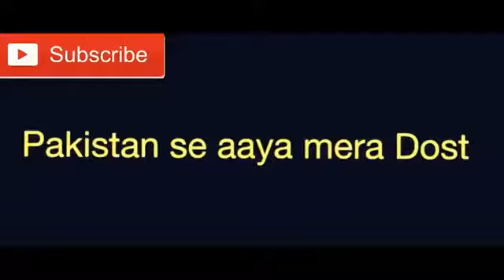Mauka Mauka India vs Pakistan @Amit Bhadana new video